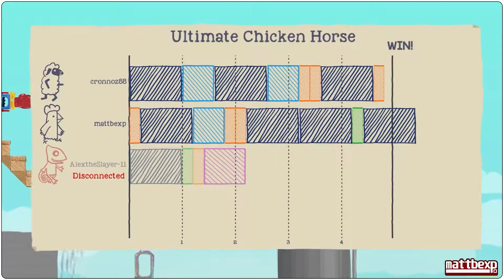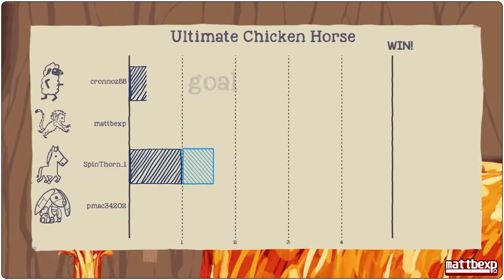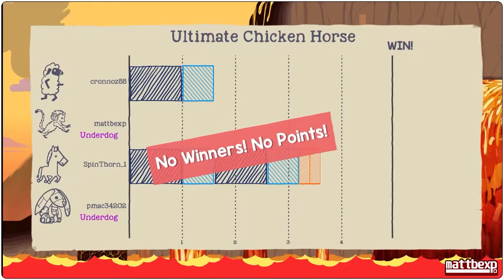mattbexp plays Ultimate Chicken Horse - 2 - JUST MONKEYING AROUND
Hello, my name is mattbexp and I play video games.

In this video, I join strangers inside a volcano and then we all melt to death and die the end.

*link*

  Feel free to check out our discord called The Triumvirate (hosted by me, TriforceKing, and MCFunkmeister) for some
  extra content and discussion that you can't get anywhere else! Come on over and hang out!